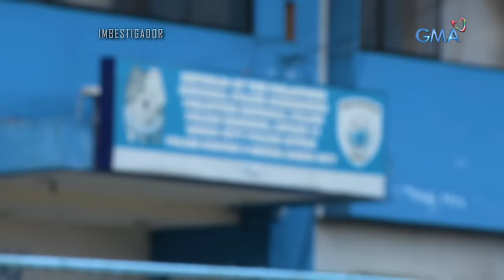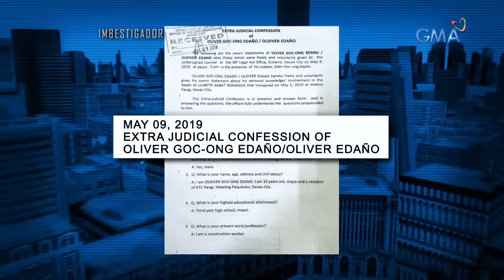IMBESTIGADOR: LALAKI, INAMING NAPATAY ANG NOBYA DAHIL SA PAGIGING BUNGANGERA AT MAPANAKIT NITO!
Aired (September 21, 2019): Habang nag-iinuman, sinabihan ni Oliver ang kanyang kasintahan na si Lilibeth na gusto na niyang makipaghiwalay dito ngunit nagalit ito sa kanya. Pagdating nila sa bahay ay pinagmumura, sinigawan at hinampas siya ng baso ng kasintahan. Naghubad si Lilibeth upang makuha ang kanyang atensyon pero tuloy-tuloy pa rin ang pagtatalo nilang dalawa. Hindi naglaon, nagdilim ang paningin ng suspek at dito na niya nagawa ang krimen. Mabigyan pa kaya ng hustisya ang biktima?